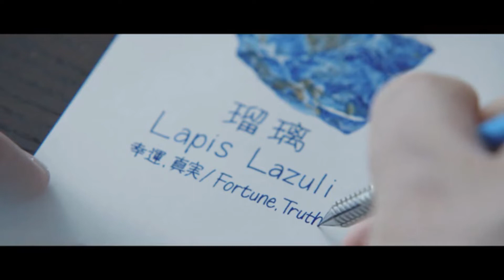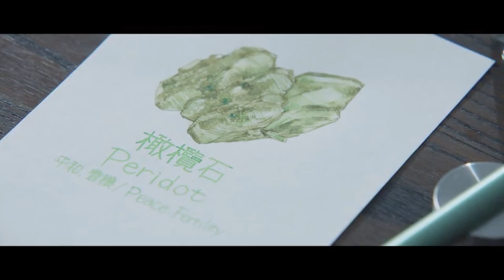DRILLOG: THE DRILL TIPPED DIP PEN "MADE IN JAPAN" | Gizmo Hub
DRILLOG is a new type of dip pen with a distinctive drill-shaped nib and a replaceable pen barrel.

The touch of the pen, which is different from that of a glass pen or a fountain pen, provides a comfortable writing experience like never before.

On Kickstarter, we are challenging the crowdfunding mainly for the original DRILLOG nib and the new pen barrel with a colorful aluminum body.

| TAGS |
Kickstarter
Indiegogo
Kickbooster
Amazon
Ali Express
GadgetPlus
Shareasale
Crowdfunding
Crowdfunding Sites
Kickstarter Crowdfunding
Indiegogo Crowdfunding
Kickstarter Project
Indiegogo Project
Kickstarter Campaign
Indiegogo Campaign
Latest Crowdfunding
Newest Crowdfunding
Newest Inventions
Latest Inventions
Newest Technology
Latest Technology
Newest Gadgets
Latest Gadgets